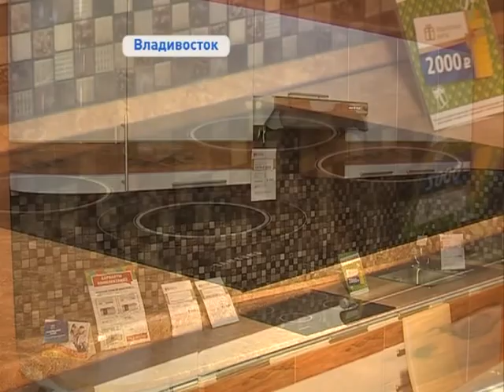«Весь март дарим подарки» - акция проходит в сети магазинов «Народные кухни»